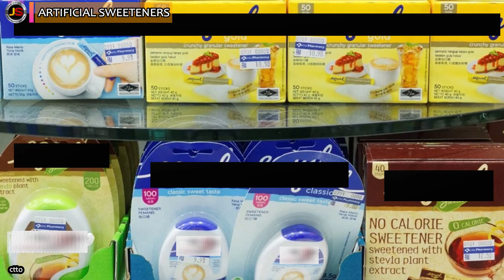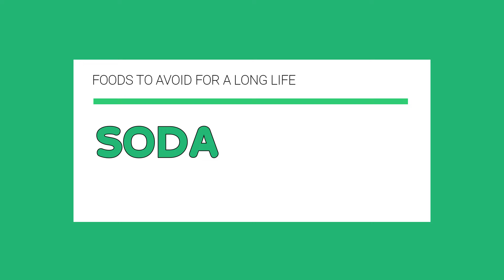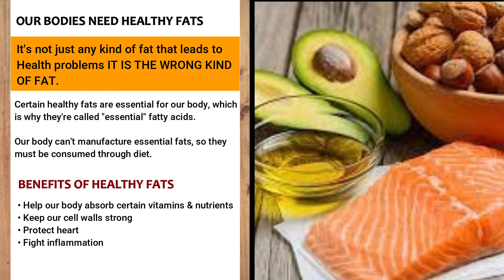Foods to Avoid for a Long Life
If you watched my previous video and your answer to my question is Yes. Then this video is definitely still for you. In this video we will show you what foods to avoid for a long life. The decrease in life expectancy is a serious matter that needs serious attention and we must act now in order to reverse its adverse effects.

One of the aspects that lead to this life-changing event, as I highlighted in my earlier video, is breaking bad behaviors. Now we'll focus on the dietary aspect, evaluating which foods are harmful to our bodies and cause us to live shorter lives and should be avoided immediately.

While numerous and dangerous modern-day diseases, accidents and unfortunate natural disastrous events are cutting our lives short but unhealthy eating habits is also one of the reasons. The unhealthy foods that we are eating is taking its toll in our body which have a negative impact on our overall health.

Pay attention to your body and love yourselves, now start taking control of your lives and your health in general and this will surely allow you achieve your objective of extending or prolonging your lives. Watch this video until the end and make sure to avoid the list of foods below for a better, brighter and long life ahead.

1. Processed Meats
2. Artificial Sweeteners
3. Dairy Products
4. Soda
5. Fried Foods
6. High Sodium Foods
7. Trans Fats
8. High Fructose Corn Syrup
9. Low Fat Alternatives